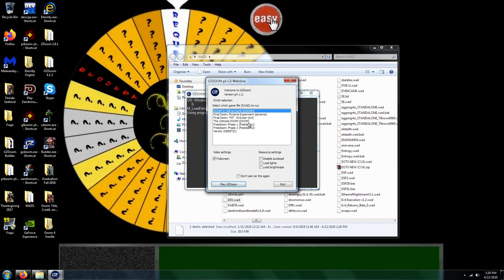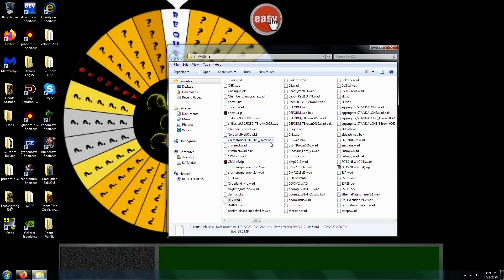Doom 2 Tora Bora Nightmare Max with D4V [v2.5.8] (Commentary)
100% on kills, items, and secrets. This level, designed by Miss Melee, is "Tora Bora". Happy Earth Day, trash kickers.